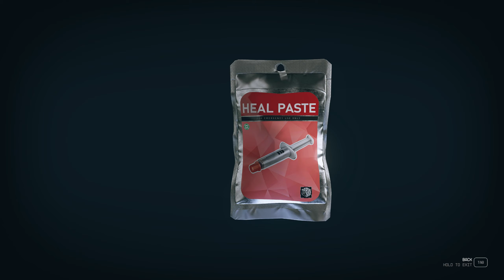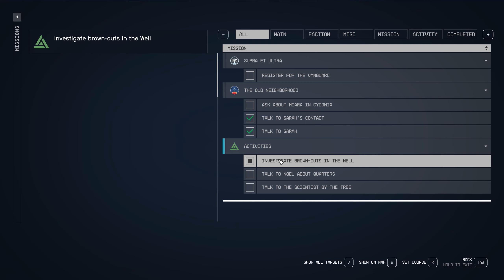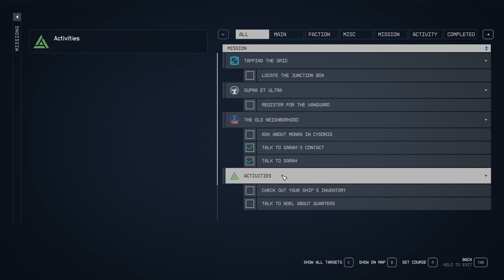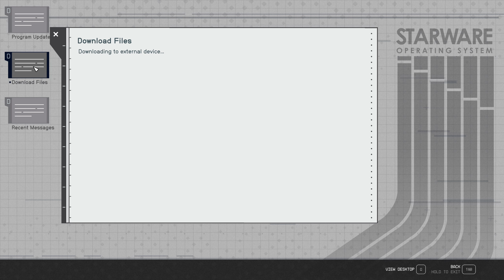Starfield Gameplay Part 2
In this video, we're continuing our journey through the space adventure game, Starfield! In this second video, we'll be exploring the planet surface and finding various treasures.